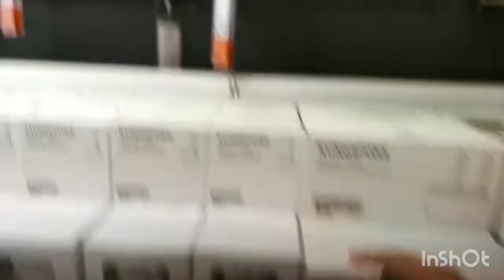A DAY IN MY LIFE/IKEA/Ailene Official Vlog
Things You'll need for your home visit IKEA...
IKEA  Showroom causeway bay kowloon...